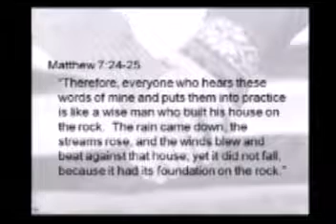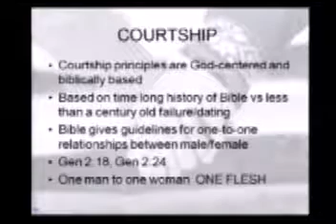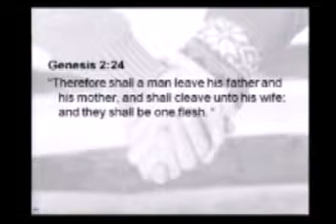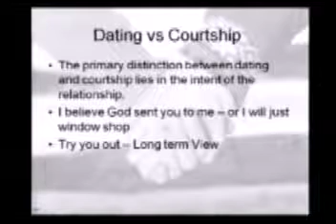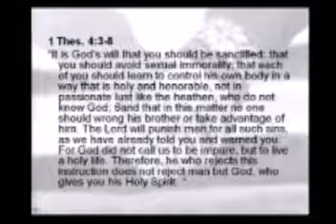Choosing God's Best Vol 1-(Before You Marry Series)- part 8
Choosing God's Best